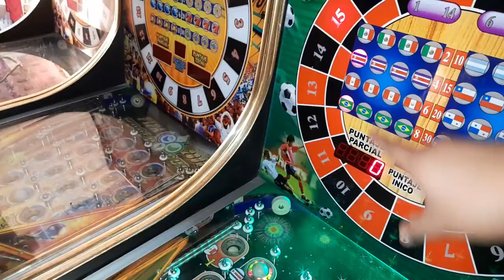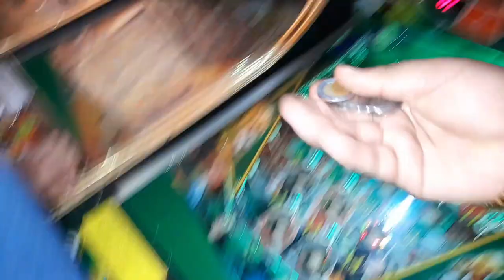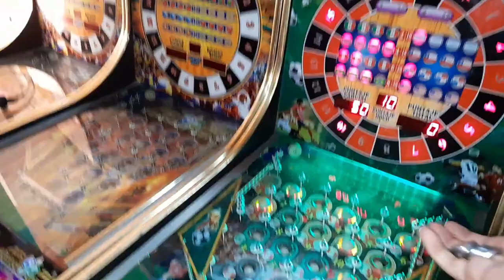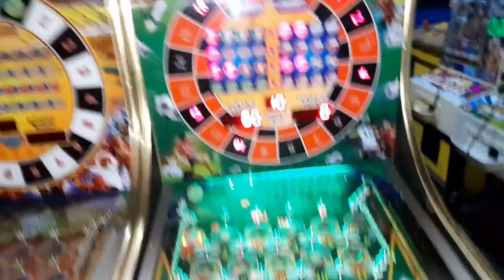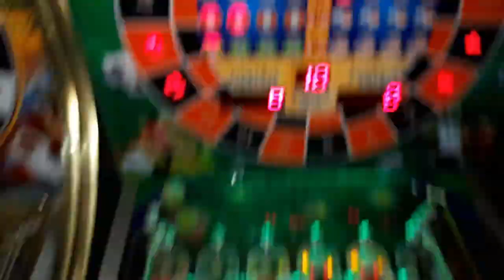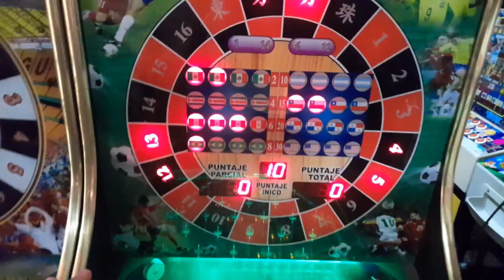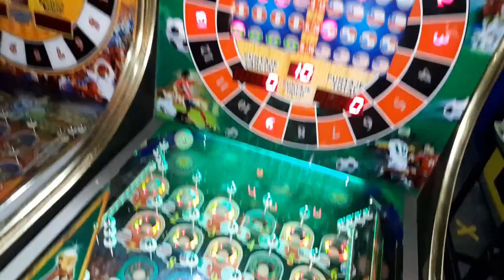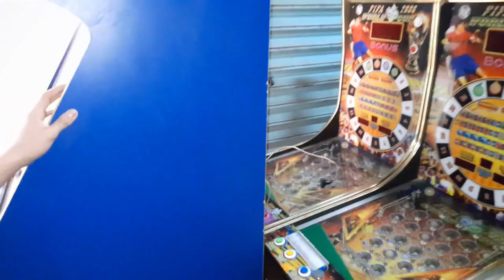Pegándole a Brasil en la Maquinita Pinball!! *Mi mejor video de pinball*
Amigos este sin duda alguna es un video épico! en cuanto a las maquinitas de pinball ya que por lo regular no las juego mucho y casi no gano pero parece que ese día estaba de suerte!!